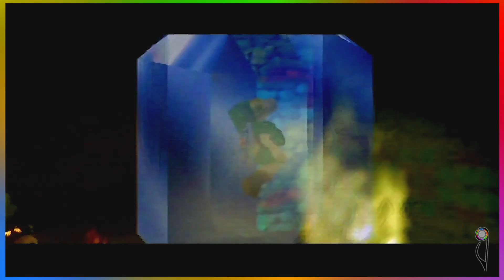Zelda Majora's Mask - Episode 16: Princess in a Bottle - Schwam Games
Another day another monkey
The Schwam is a Rock/Ska/Punk band from New Jersey.